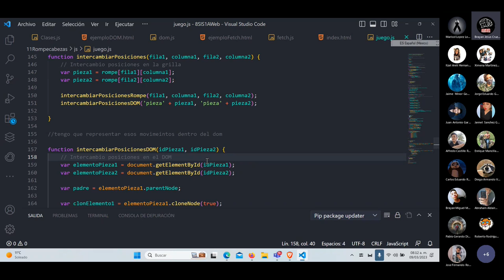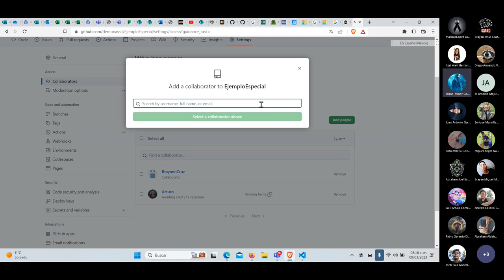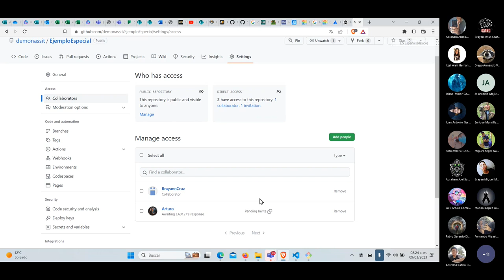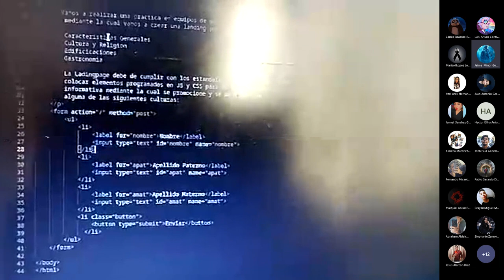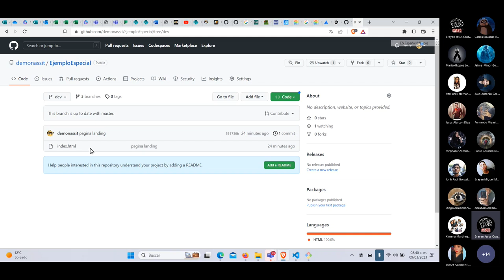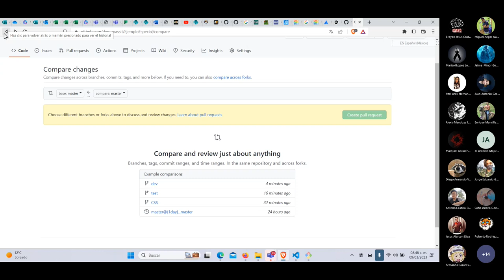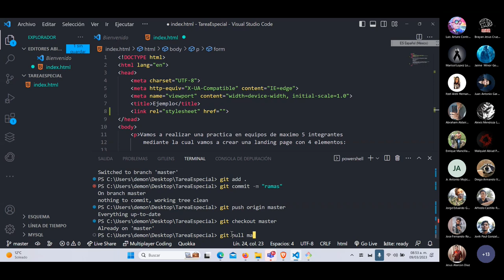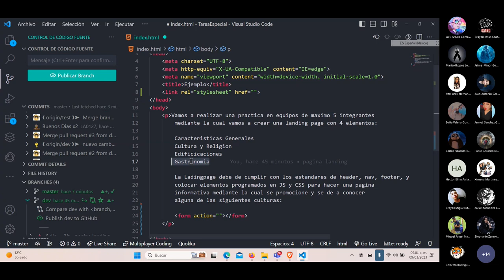Manejo de Ramas en Git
Explicación de un ejemplo para el manejo de ramas para un trabajo colaborativo con diferentes funciones